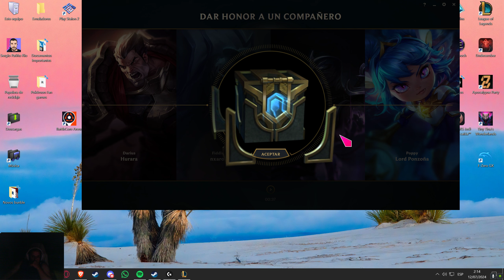League of Legends - Con Ashe